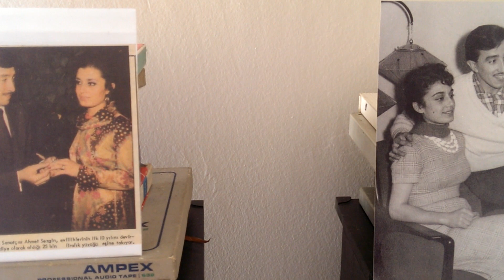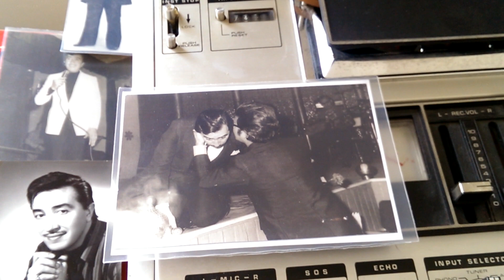Ahmet Sezgin 1967 Ankara radyosu hatira ses bandı yar ateşi ilk bölümü